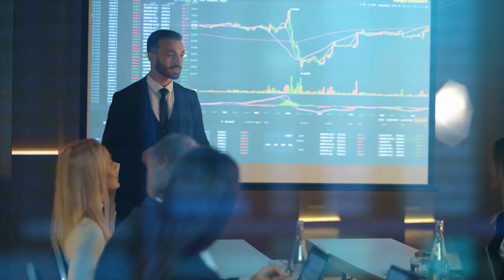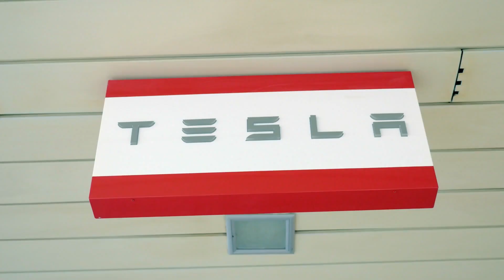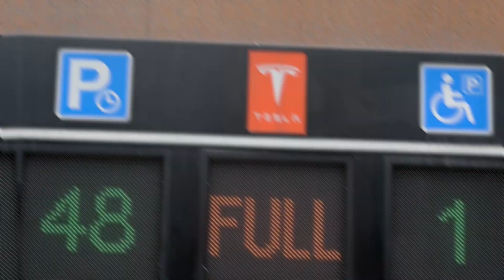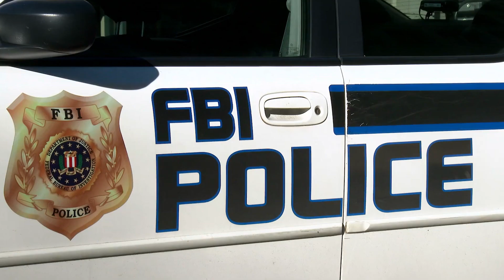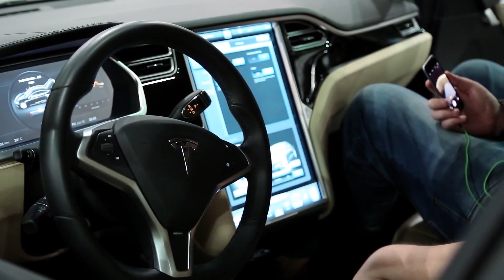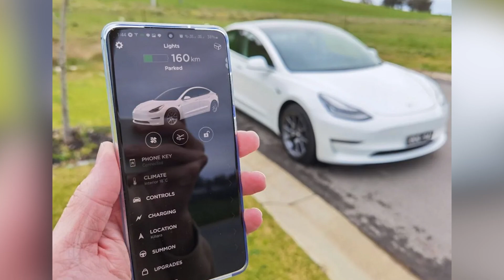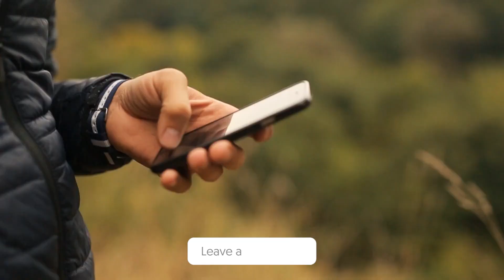Tesla and Elon Musk Might Save the United States - Here's How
Welcome Back To Elon musk center
Two weeks after presenting his plan at the Paris climate summit for transitioning from fossil fuels to renewables, Elon Musk again doubled down on his call for a global carbon tax and a bullish outlook on solar power during a talk at a meeting of the American Geophysical Union Tuesday. At the AGU meeting, Musk expanded upon the idea, explaining that right now the cost of fossil fuel-based energy production is "wrong" as he sees it, because producers receive a "hidden subsidy" by not being forced to pay for the consequences of the consumption of their product. Musk first hinted about the Master Plan 3 last March with vague goals to scale operations at Tesla to “extreme size.” He also leaned into themes like AI and noted that this next stage in the plan would include his other companies SpaceX and The Boring Company. Later in the year, Musk revealed more details about his Master Plan part three. The initial product of Tesla Motors is a high performance electric sports car called the Tesla Roadster. However, some readers may not be aware of the fact that our long term plan is to build a wide range of models, including affordably priced family cars. This is because the overarching purpose of Tesla Motors is to help expedite the move from a mine-and-burn hydrocarbon economy towards a solar electric economy, which I believe to be the primary, but not exclusive, sustainable solution.  In this video We are discussing Tesla and Elon Musk Might Save the United States - Here's How